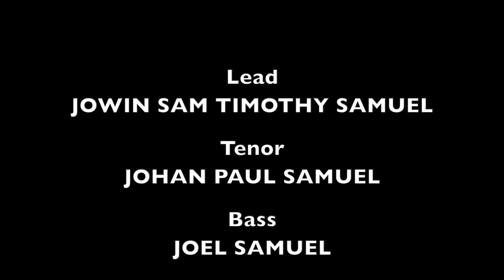My Hope is built on nothing less (The Solid Rock) | The Samuels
We all have several difficulties and trials, but let us remember to cling to our Lord God, who is our Unshakable and SOLID ROCK.
Our Lord God of all mercies and graces will bestow and  grant us the strength to overcome every storm and temptation.

LYRICS
My hope is built on nothing less
Than Jesus Christ, my righteousness;